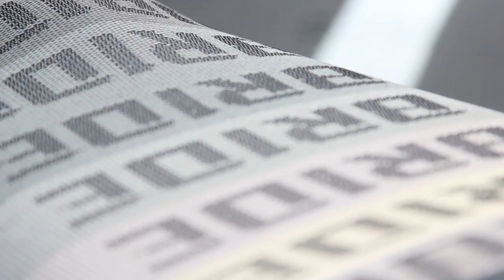Top Speed 15th Anniversary BBQ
15 years of Top Speed Auto Sport in Chicago.

Artist - The Deans List
Track - Hollywood(featuring Dani Ummel)